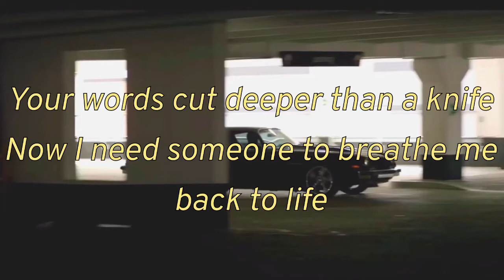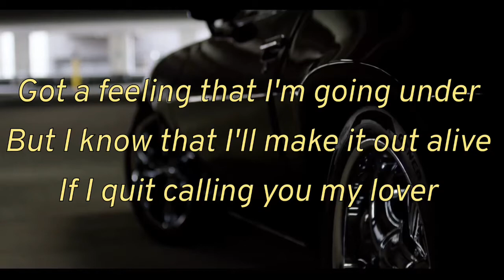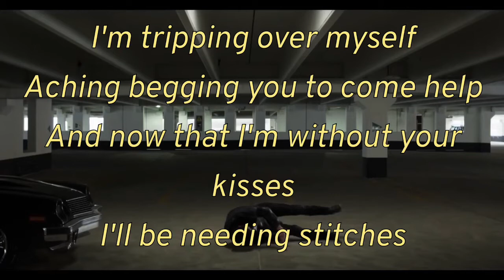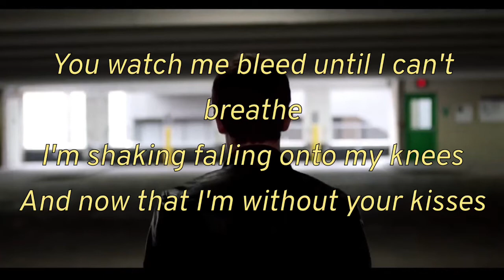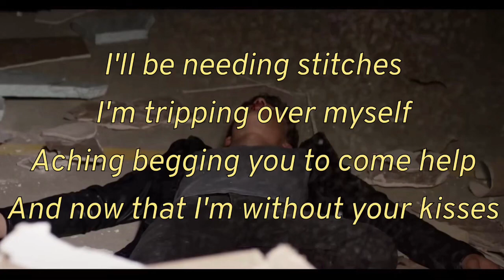Shawn Mendes - Stitches (Lyrics)